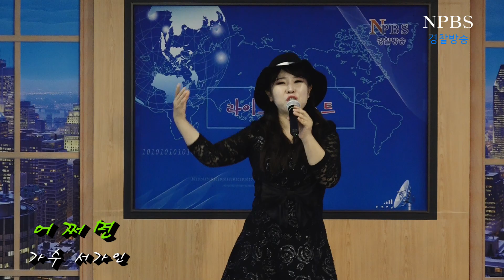[npbs tv 경찰방송] 가수 서가인 - 노래 : 어쩌면 / 노래가좋다 사람이좋다 방송 출연 . .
타이틀곡 : 어쩌면(작사.작곡 서가인) - 가수 서가인 / 노래가좋다 사람이좋다 방송 출연 . .
NPBS 2스튜디오 뉴스룸 . .